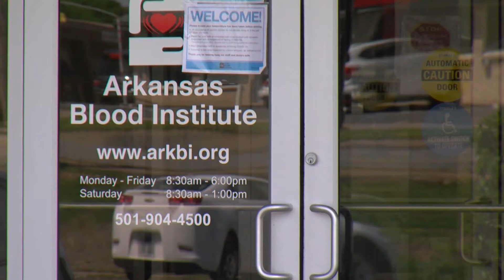Recovered COVID-19 patients donate plasma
Seven COVID-19 patients who have fully recovered donated plasma over the past week and a half.